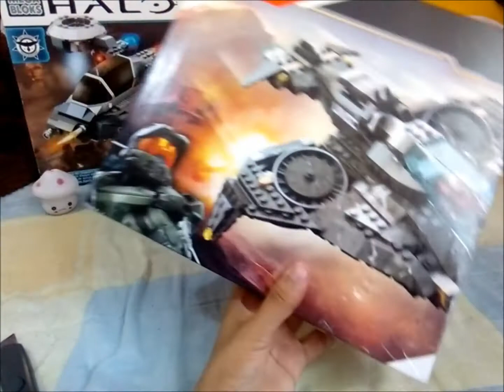Primer Unboxin - Halo Mega Construx- :D